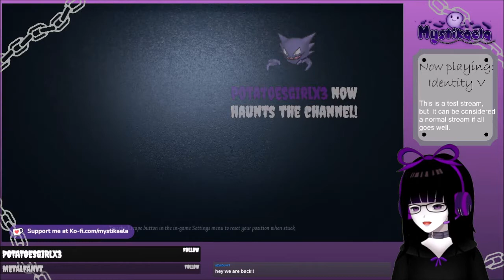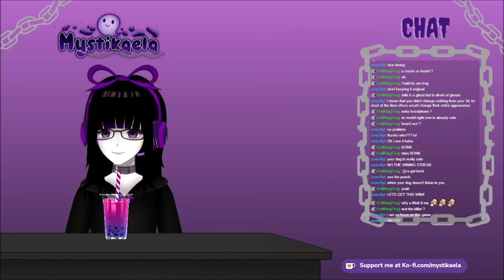This Game Finally Works! [ENVTUBER: IDENTITY V QUICK PLAY]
In which a ghost Vtuber finally gets to play Ragdoll DBD after dealing w/ several tech issues.

to tune in to the live streams!
I may also post some very short YT-exclusive vids for fun!
for stream updates and more overall Vtuber stuff!